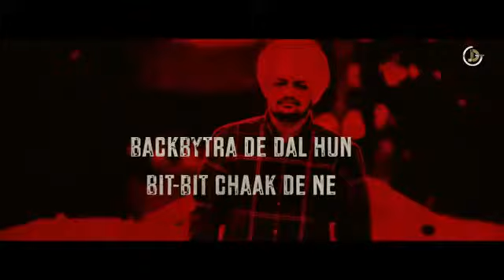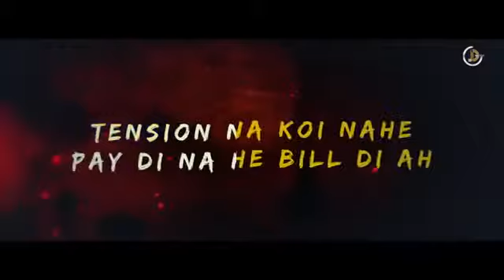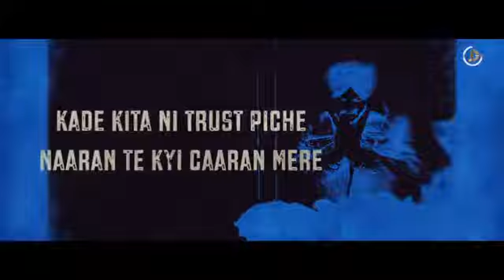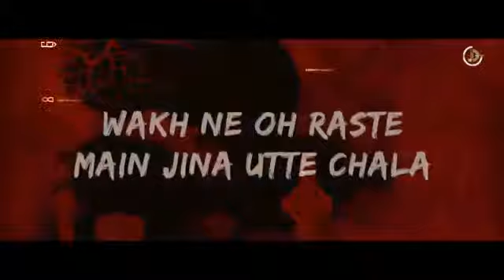East Side Flow Song leaked (Sidhu Musse Wala ) MUST WATCH and Enjoy share and comment